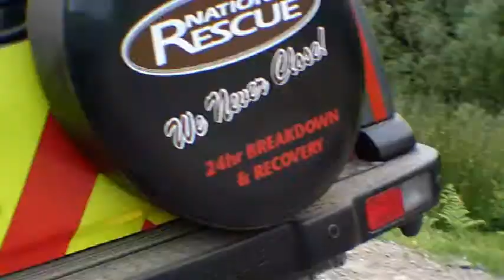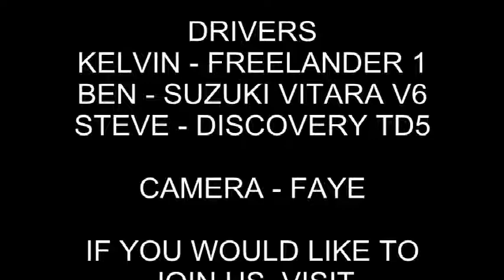LLANGOLLEN STEPS AND PHEASENT PEN 15/06/2014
A few videos from a trip around some great lanes in Llangollen.
Full video to be uploaded soon.
Keep watching